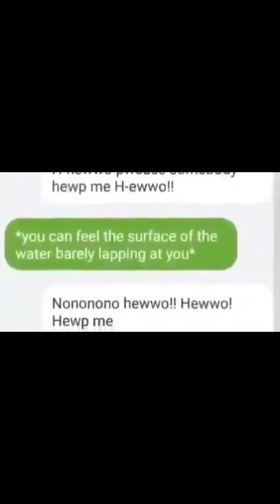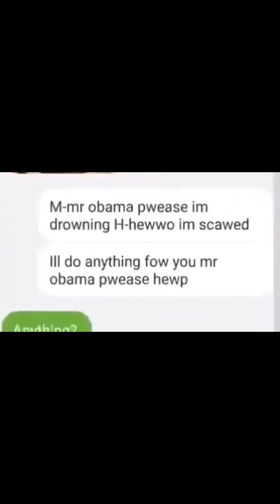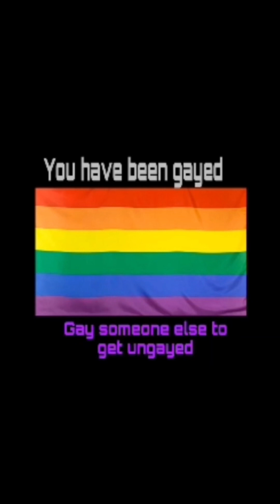Memes for 5:39